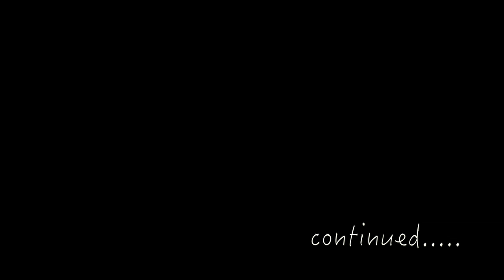搬家啦！｜We are moving!!! |Vlog#2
视频中穿搭的具体信息大家可以查看我的微博。

抱歉这么久才上传，整个假期一直太忙啦。
属于流水账式的小记录，也算是给以后的我们留下一个当时的美好回忆吧！

BGM 👇
Over-Masters.  Honors